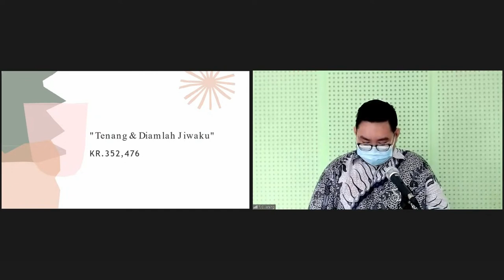Tenang dan Diamlah Jiwaku (Sdr. Calvin)